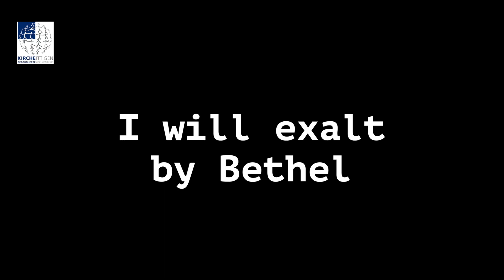Worship @ Home Vol 6 - Ref Ittigen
Heute mit Input von Hanspeter Meier.